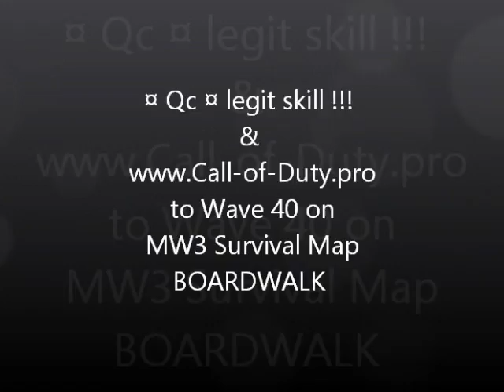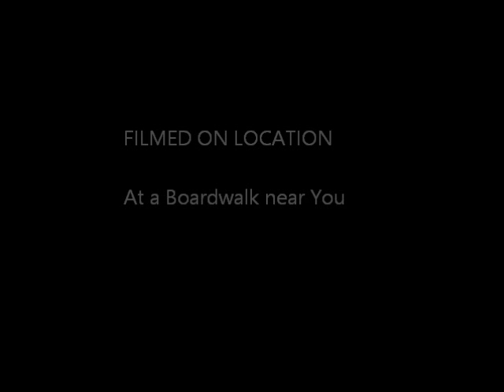¤ Qc ¤ legit skill !!! & to wave 40 on MW3 Survival Map Boardwalk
¤ Qc ¤ legit skill !!!  and I managed to push this the MW3 DLC4 map Boardwalk to Wave 40, and ranked number 38 in the world when this video was shot. So kick back, watch ¤ Qc ¤ legit skill !!! and I in some MW3 action and listen to some AWESOME Stone Sour music.

This great game play is just some of the talent that is in the Steam Group Mission Incredible. Got what it takes to push the waves higher in MW3 Survival? Some of the Mission Incredible group members have handfuls of 100+ wave games, and World Record holders past and present. If you have what it takes to go far in the MW3 Spec Ops survival mode,  the Steam group Mission Incredible may be for you.